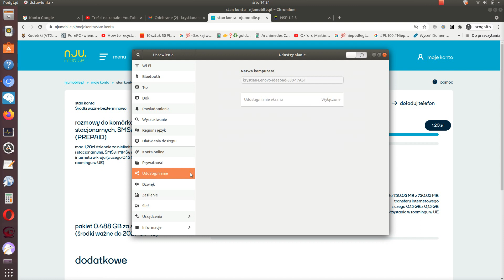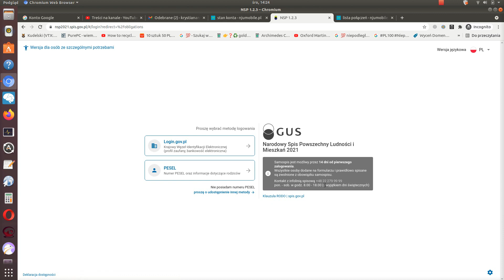Bilingi z mojego numeru telefonu że dzisiaj dzwoniłem na infolinię Narodowego Spisu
Co może pomóc organom ścigania (Interpolowi że Urzędniczki z infolinia o numerze chciały bym złamał prawo i one tak pewnie wypełniają spis powszechny innym ludziom dodam że Izydor tzw ojciec w dokumentach nie podał prawdopodobnie wszystkich osób zameldowanych podczas spisu 2021 w domu prawdopodobnie wprowadzając Urzędników Urzędniczki lub Urzędnika Urzędniczkę w Kazimierzu Biskupi którzy wiedzą ile osób jest zameldowanych w posesji w miejscowości Nieświastów o numerze domu 81 w błąd.